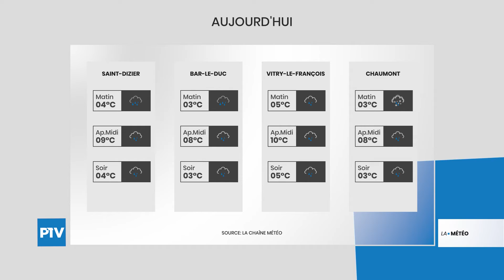La Météo | Lundi 15 Mars 2021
Vos prévisions météo pour la journée du 15 mars 2021. La pluie reste présente. Les températures sont fraîches. Attention aux fortes rafales de vent !